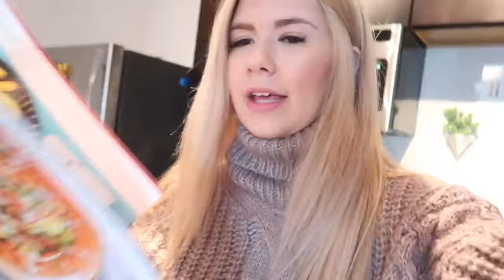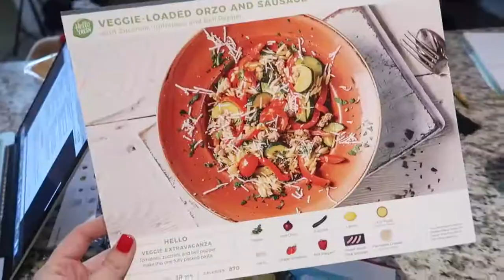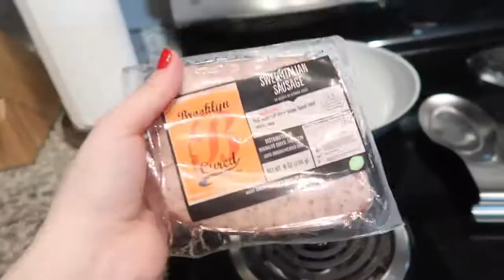Successful School Night Routine For College Students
Danielle Marie Carolan: Hi friends! Hope you enjoy my school night routine 2018, what I do after class, healthy college dinner ideas, and more!